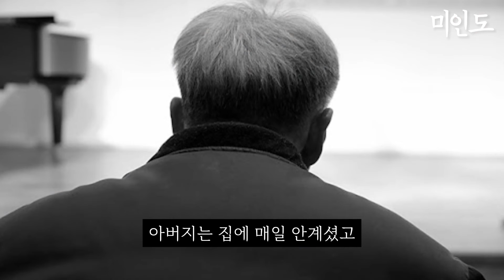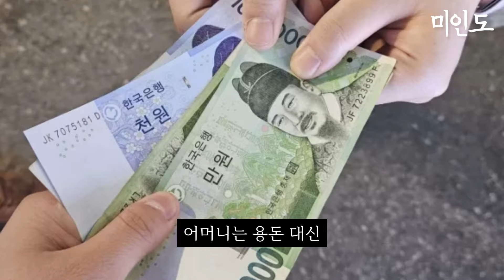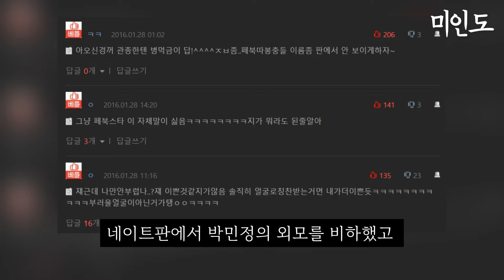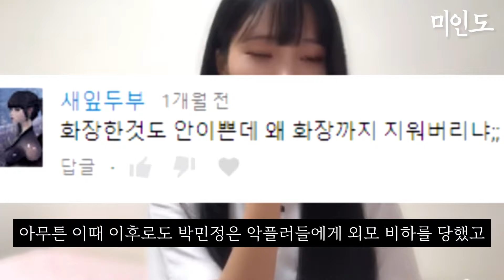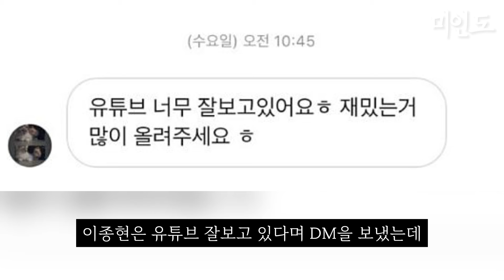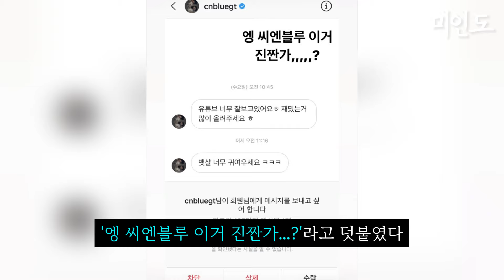박민정, 당신이 몰랐던 재밌는 사실들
1. 아프리카 BJ
2. 어린시절
3. 페북스타
4. 튜닝
5. 맥심
6. DM
7. 친오빠

진짜 이쁜 미인들만 소개해드립니다.